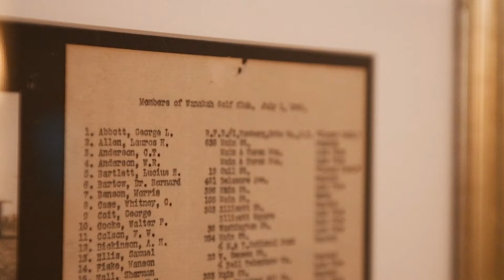PREVIEW: 101st NYS Men's Amateur Championship at Wanakah CC